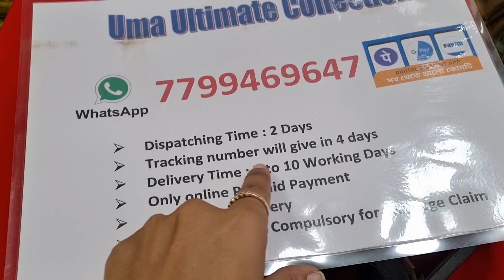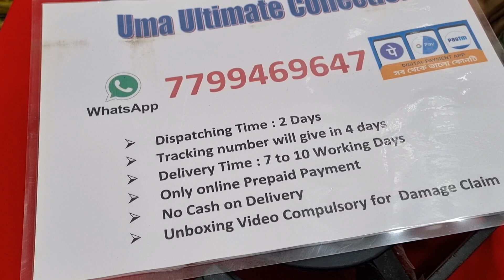simple necksets starting 590/- free shipping all over India 7799469647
చాలా తక్కువ బడ్జెట్ లో దొరికే imitation jewelry 👌 1 gram gold jewelry collection👍

Youtube channel name👇
Umaultimate collection

Shop address 👇
Katika bazar, Gooty
Anantapur dist-515401

(No phone calls, only what's app)

Important note👇
Unboxing vedio compulsory

Umaultimatecollection 🙏🙏🙏